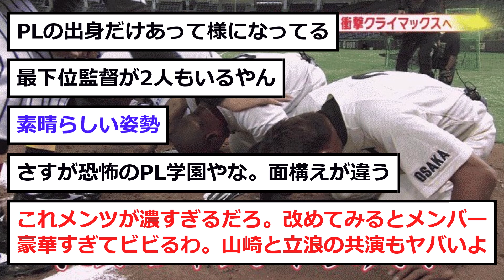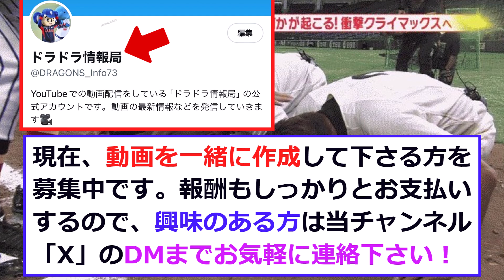【中日】”放送事故”に現場スタッフが凍る....